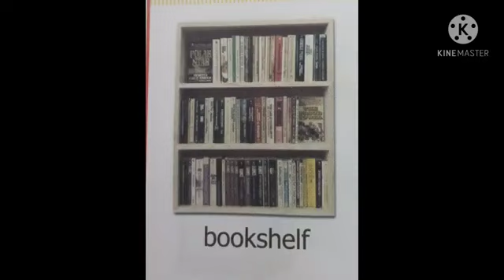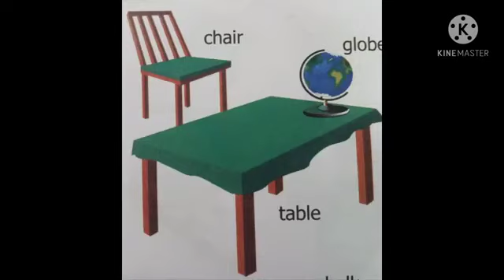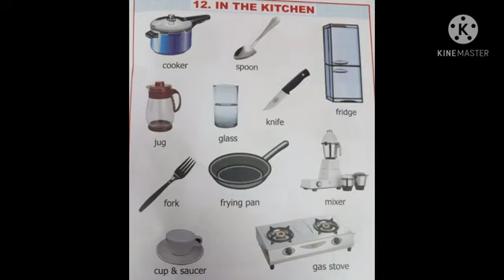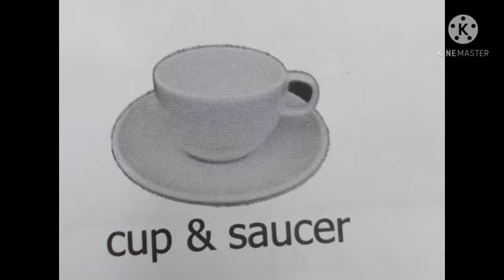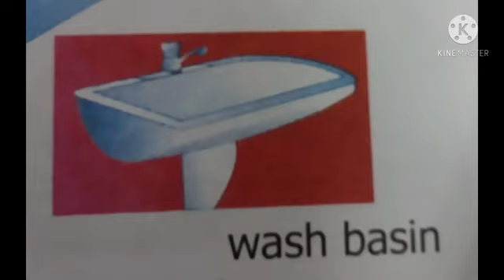LkG EVS My House 🏡